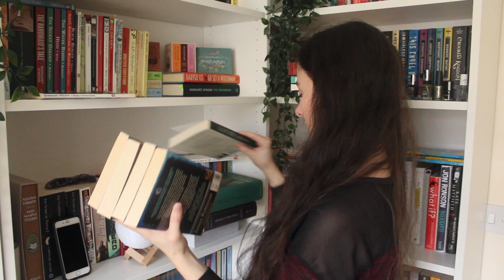Spelling my name in books! 📚📚 [CC]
Watch me flail as I try and spell out my name in book titles!! I am shamefully bad at this 😂

My name is Abigail and I thought it would be fun to try and find a book beginning with each letter, but I definitely didn't give myself enough time!! ⌛